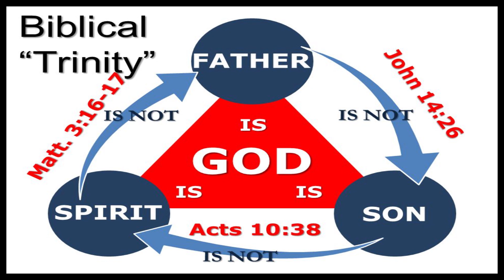06 Holy Spirit The Trinity Dr Arthur Waeterling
The Holy Spirit is the 6th of 6 Trinity Lecture classes by Dr Arthur Waeterling, presumably given at the Anaheim Convention Center when it was operating as a Bible School Seminary under Dr Walter Martin, the former radio host of the Bible Answerman Show.  Cira 1982.